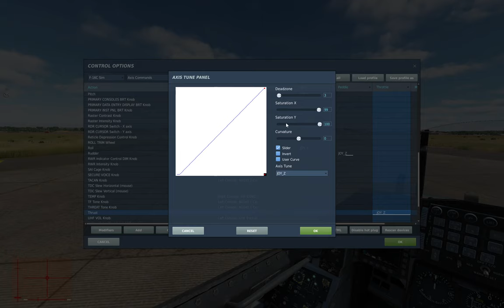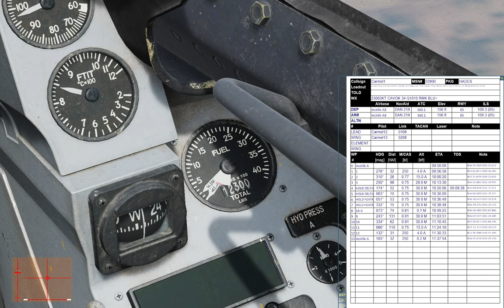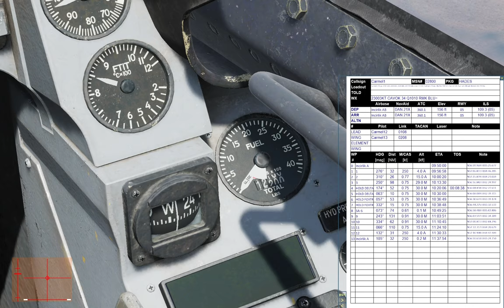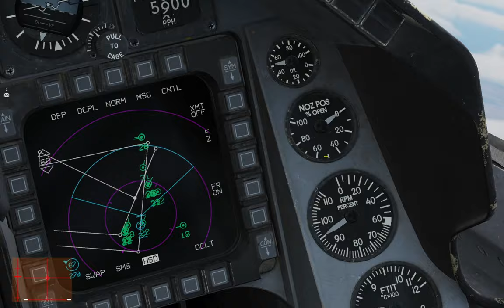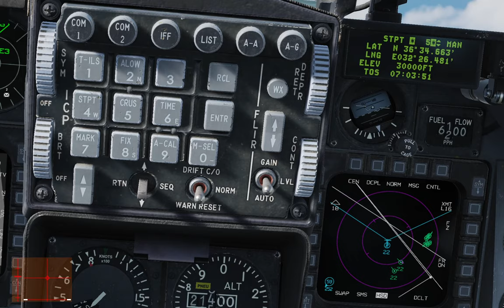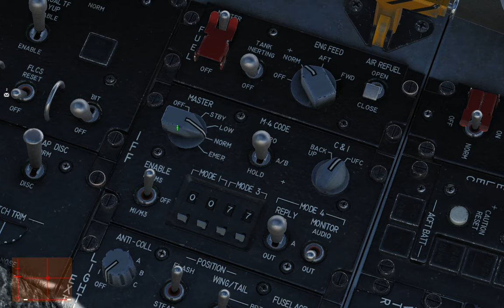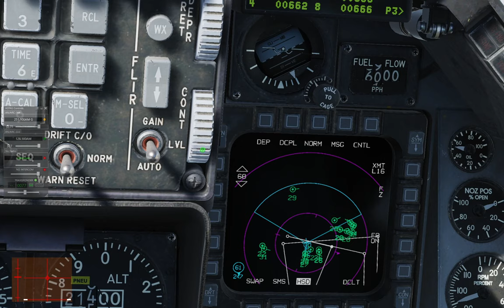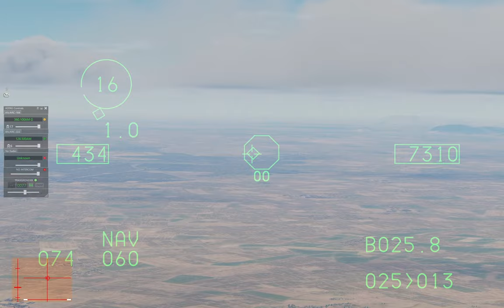DCS: F-16C - Virtual Anatolian Eagle Exercise 2022 - strike 2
0:00 - takeoff
29:00 - hold point
52:00 - push time
54:30 - low flying
1:09:00 - TGT
1:10:00 - TGT exit
1:12:20 - terminate terminate
1:51:40 - landing

UZI
CARMEL